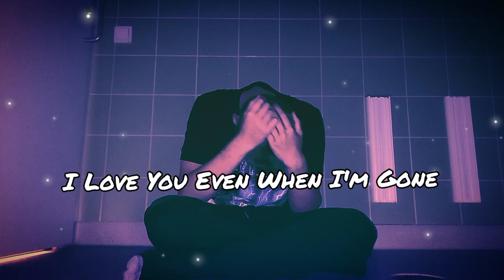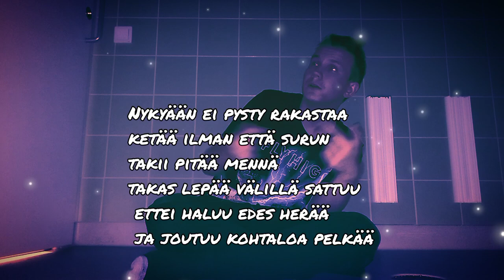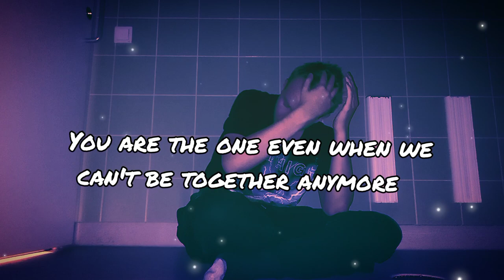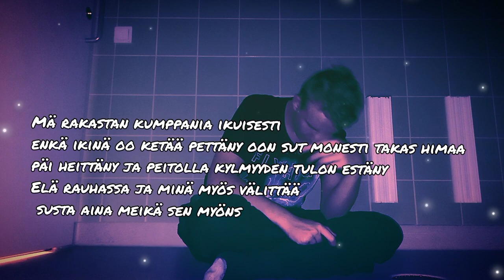I Love You Even When I'm Gone❤ - JerePWP🌌 [Official Lyrics Video]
TYKKÄÄ, KOMMENTOI & TILAA!